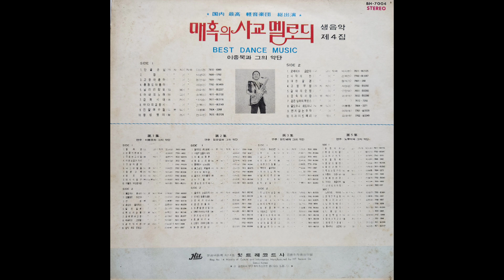매혹의 사교멜로디 생음악 제4집 (1978) [LP rip HQ / Full Album] Charming Club Melody Live Music Vol.4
00:00 A1. 단골손님
02:59 A2. 정
05:43 A3. 고향아줌마
08:16 A4. 충청도아줌마
10:22 A5. 닐리리맘보
13:17 A6. 아내의노래
16:51 A7. 감격시대
18:57 A8. 바다의 교향시
21:09 A9. 진달래 수첩
24:20 A10. 황성옛터
28:09 B1. 굳세어라 금순아
30:04 B2. 사막의 한
31:21 B3. 대한팔경
33:31 B4. 고향무정
37:30 B5. 갈대의순정
39:13 B6. 꿈속의 사랑
41:56 B7. 검은 상처의 부르스
43:47 B8. 달도하나 해도하나
47:45 B9. 번지없는 주막
51:54 B10. 프라이드 메리

Played by 이종묵과 그의 악단
1978 Hit Record [BH-7004]